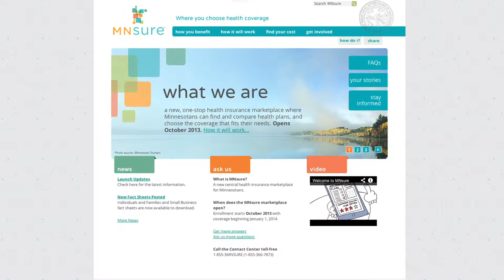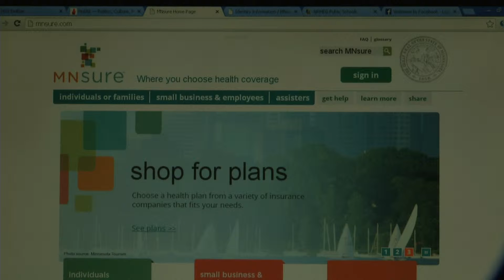MNsure Has Big Problems on First Day